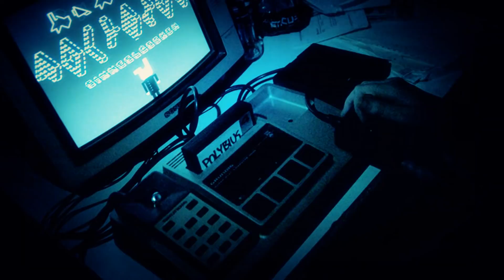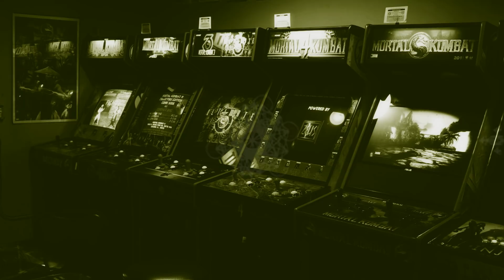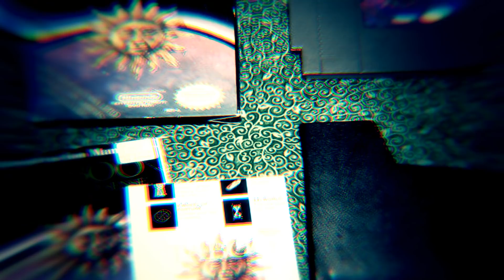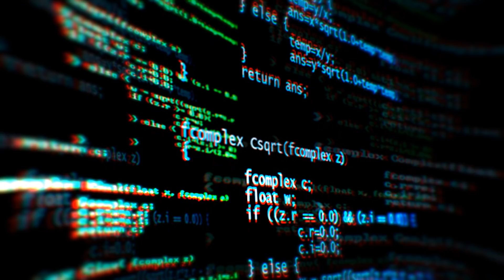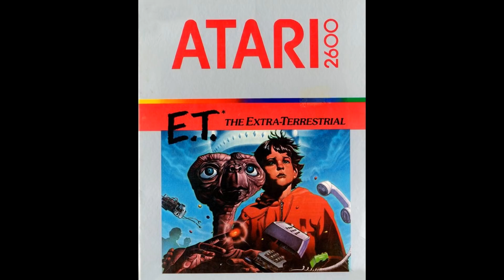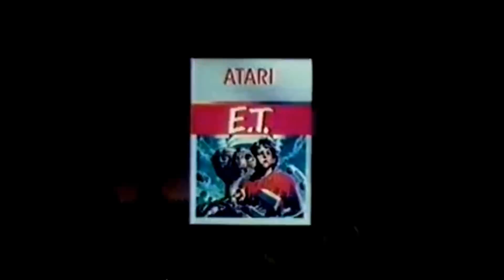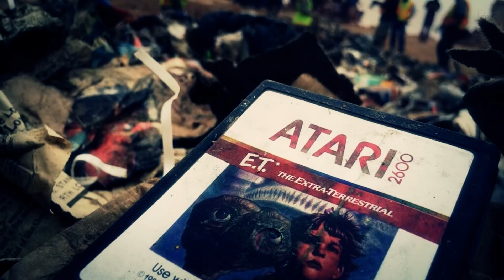Los 5 Videojuegos Más Malditos De La Historia